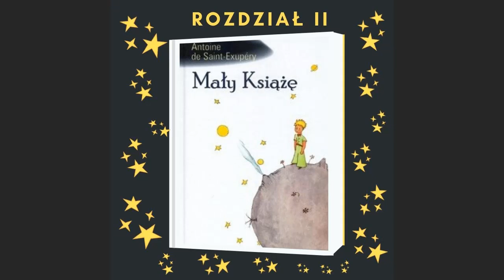Mały Książę cz.2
W każdy wtorek o godz. 12.00 będziemy prezentować fragmenty książki. Ale to nie wszystko, po wysłuchaniu fragmentu proponujemy, abyście wspólnie z dziećmi wykonali ilustrację do przeczytanego tekstu. Wykonane ilustracje wezmą udział w konkursie i zostaną nagrodzone książkami.
Aby wziąć udział w konkursie należy:
- wysłuchać fragmentów "Małego Księcia", które znajdują się poniżej,
– wykonać ilustrację dowolną techniką na karcie formatu A3 w poziomie,
– po zakończeniu tego trudnego okresu, dostarczyć oryginały do MOKu (o terminie powiadomimy),
Ilustracje przez Was wykonane zostaną zaprezentowane w teatrzyku kamishibai (stąd format A3) podczas finału projektu „Mądrości ukryte w cudzych słowach” w październiku.
można je przesyłać na adres:
Serdecznie zapraszamy :-)